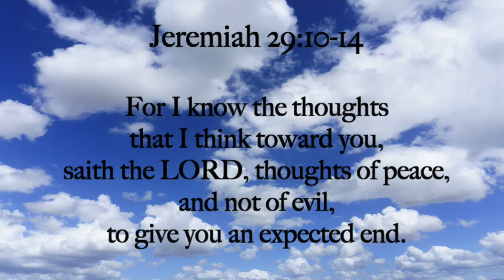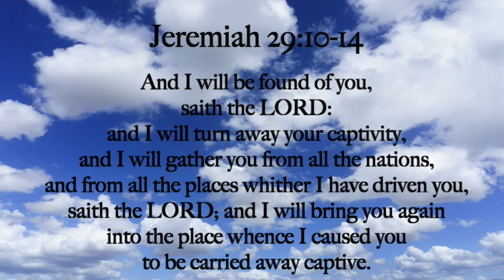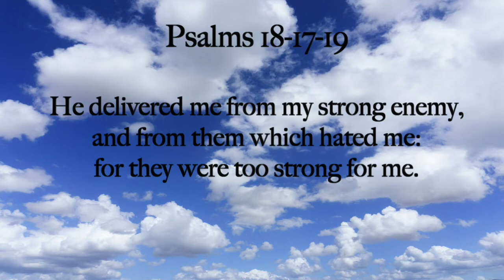Sunday Service 01/03/21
Givelify: Zion Temple Apostolic Church. Gary, IN